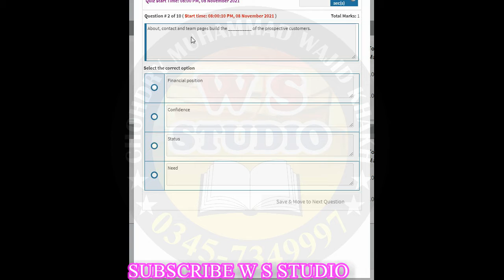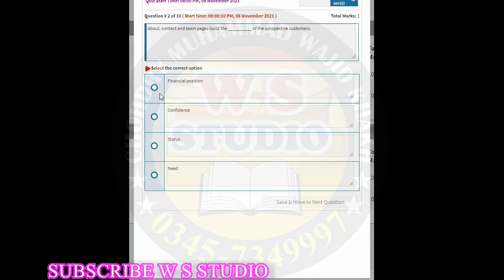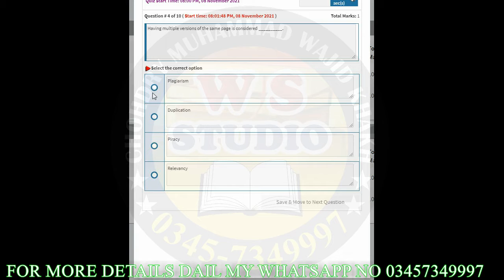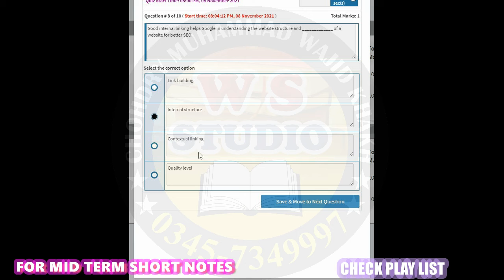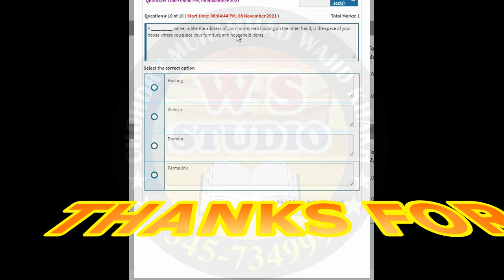SEO101 Quiz 2 Solution Batch 11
seo 101 digiskills quiz 2 solution batch 11